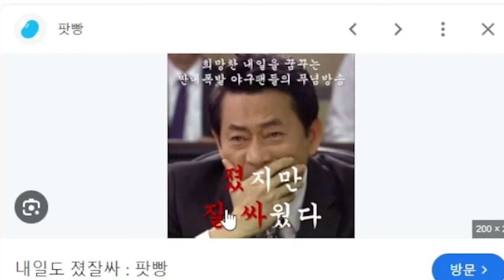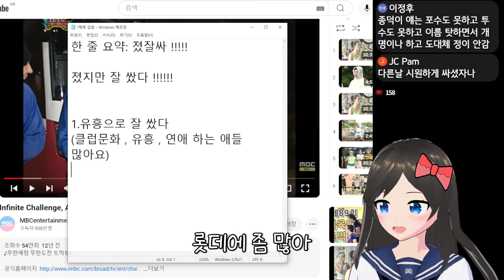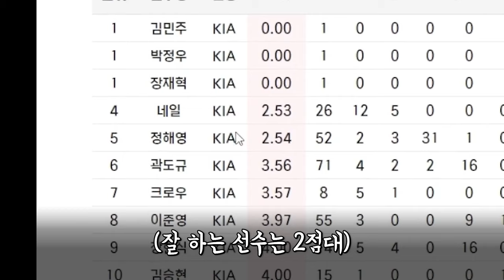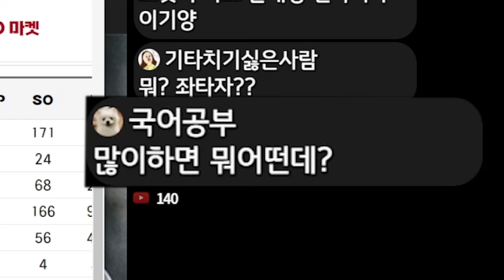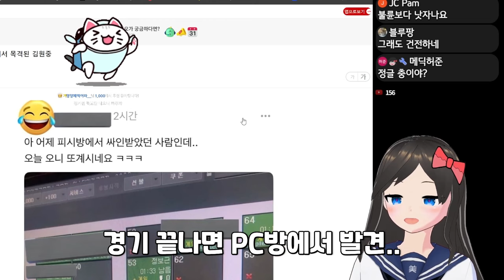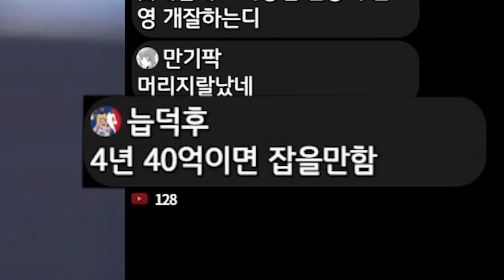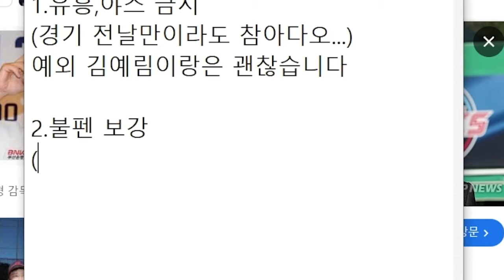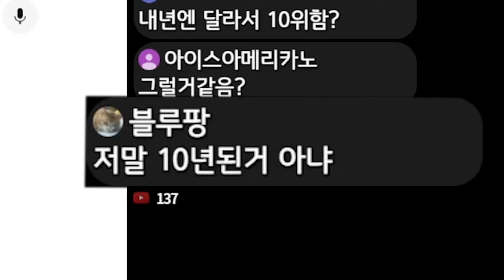7위로 마감한 롯데 자이언츠 회생방안